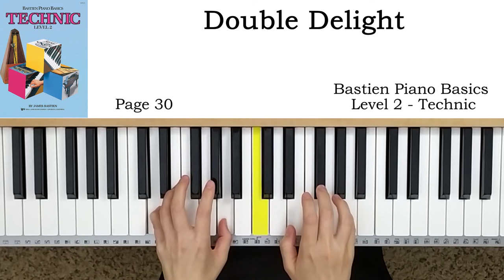Double Delight (p.30) - Bastien Piano Basics Level 2 - Technic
巴斯蒂安钢琴教程 技巧 (三)

00:00 Normal playing
01:27 Slow playing
03:35 Normal playing